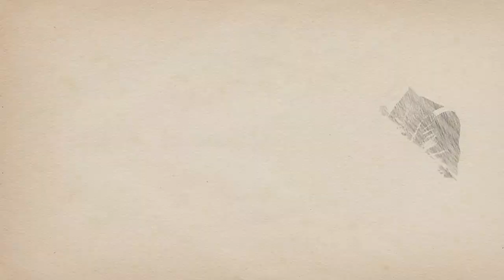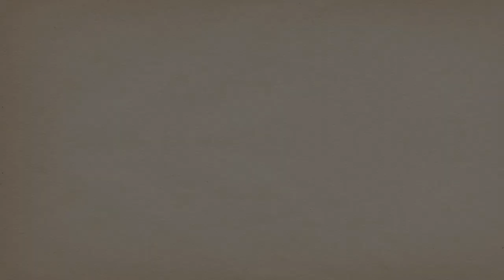Jean-Claude Empereur : De Gaulle et le Numérique (colloque - hommage au GDG)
Le Cercle Aristote vous propose de voir ou revoir les interventions du colloque Hommage au Général de Gaulle.

Le 19 mars 2021, Jean-Claude Empereur, nous présentait sa conférence en ligne intitulée "De Gaulle et Le Numérique".

Active la 🔔 pour ne manquer aucune vidéo.

Retrouve-nous également :
📜 Pour suivre notre actualité, inscris-toi à notre lettre privée via notre
📚 Pour approfondir les sujets traités dans nos vidéos :
🙏 Tu peux nous aider :
❓ Tu es un expert et :
➡️ Tu souhaites contribuer à nos publications ? ✍
➡️ Tu souhaites intervenir lors de nos conférences ? 🎤